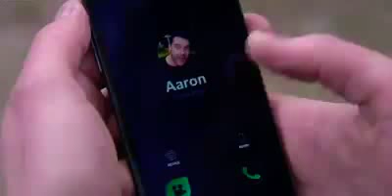Tonight Robert gets an unexpected video call from Aaron Emmerdale